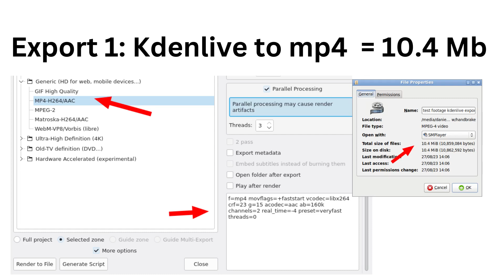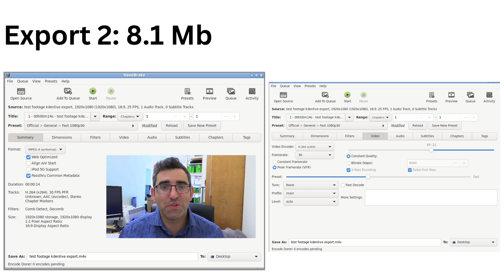Making Video File Sizes Smaller Using Handbrake For Ubuntu Linux (Transcoding)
Handbrake for Ubuntu Linux is a useful GUI for renencoding video and audio clips using different codecs and containers in order to attempt to lower their file size. I demonstrated how this works on a quick test clip.

File size reduction on test clip:

Export 1: Kdenlive MP4-H264/AAC = 10.4 Mb
Export 2: Transcoding via Handbrake web optimization = 8.1 Mb

Reduction in file size = 2.3 Mb
Reduction in file size = 22%